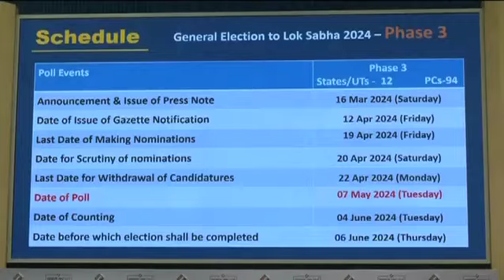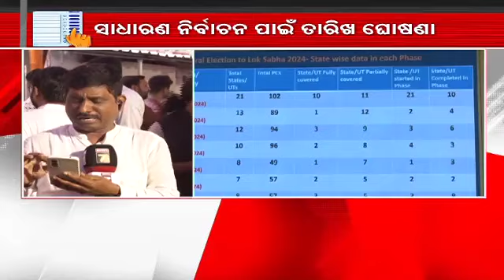LS elections will be held in 7 phases in the country:EC|ଦେଶରେ ମୋଟ ୭ଟି ପର୍ଯ୍ୟାୟରେ ହେବ ଲୋକସଭା ନିର୍ବାଚନ